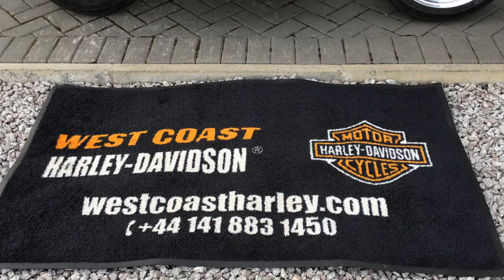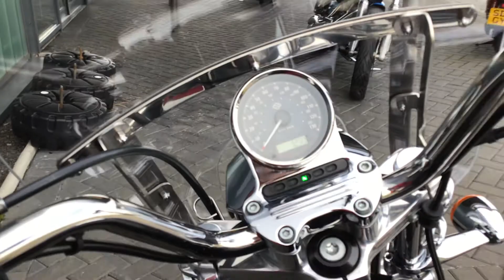2018 HARLEY-DAVIDSON SPORTSTER XL1200T in VIVID BLACK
Light weight with a narrow chassis and premium Touring features, the Sportster® SuperLow® 1200T motorcycle fully accommodates. It offers confidence-inspiring handling and a low centre of gravity for an easy reach to the ground, and delivers the maneuvrability riders covet.

This bike benefits from the added additions of a Screamin Eagle air filter & a Stage 1 with Vance & Hines pipes.